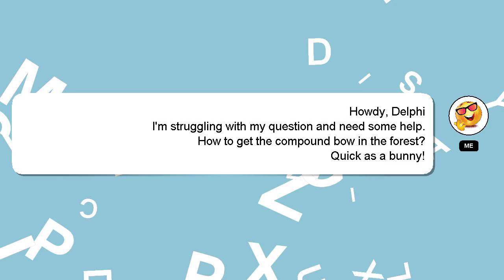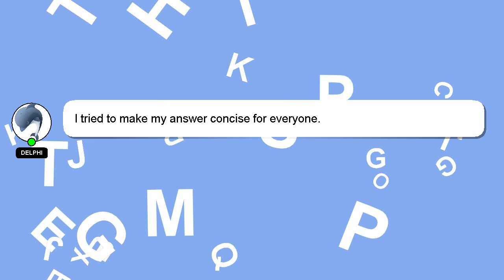How to get the compound bow in the forest?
Here's a brief description of who I am, Salutations, my name is Delphi. I can help you find the answers you are looking for. - How to get the compound bow in the forest?

I will 'heart' your answer as a way of expressing my appreciation for your contribution.

*2 What we are experimenting :*